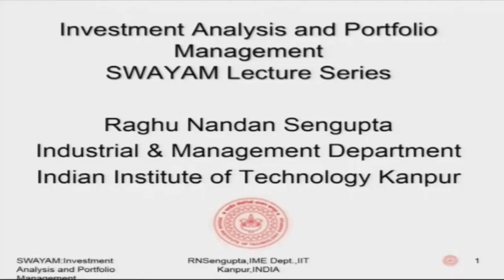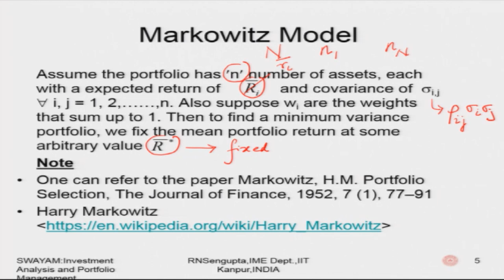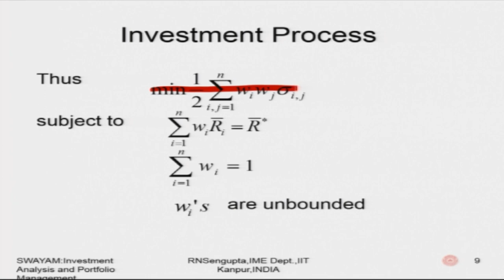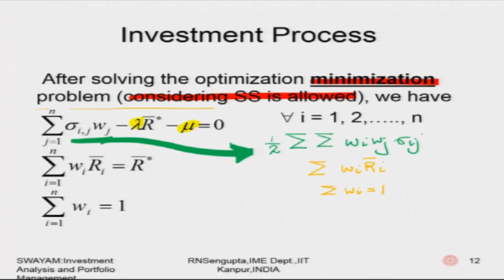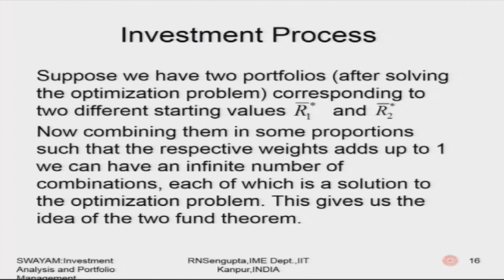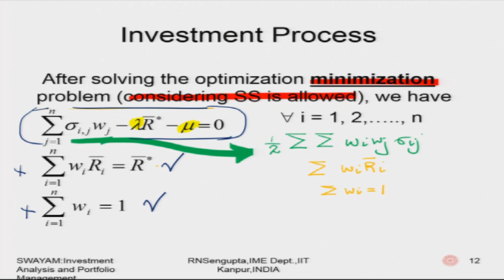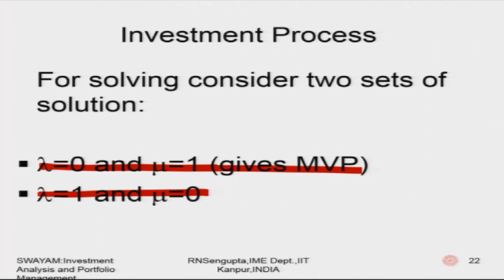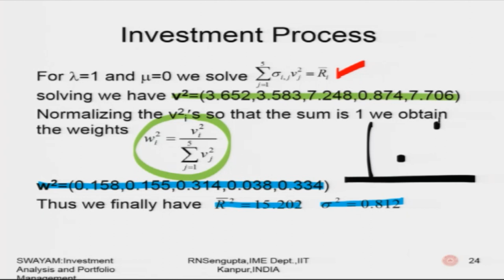Introduction of Investment Analysis (Continuation).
Subject:Management
Course Name:Investment Analysis and Portfolio Management